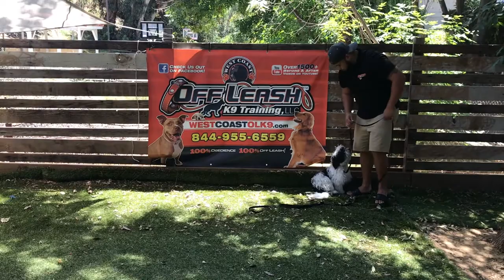1 YEAR OLD COTON DE TULEAR'S MAZI & GYPSY 2 WEEK BOARD & TRAIN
dog training
obedience training
ecollar training
behavioral modification
dog agression
dog problems